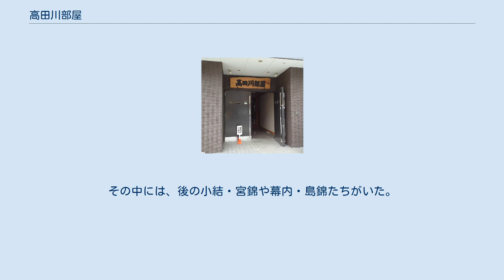高田川部屋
高田川部屋（たかだがわべや）は、日本相撲協会所属の相撲部屋。
現在は二所ノ関一門に所属している。
 1974年（昭和49年）3月場所に現役を引退して高砂部屋の部屋付き親方となった年寄・8代高田川（元大関・前の山）が、同年4月に内弟子8人を連れて高砂部屋から分家独立して高田川部屋を創設した。
8代高田川は小結・前乃臻や剣晃、幕内・鬼雷砲などといった関取を育て上げた。
 それまでは高砂一門に属していたが、1998年（平成10年）1月に行われた日本相撲協会理事選挙において、8代は高砂一門内の候補者一本化に反対して立候補したために同一門を破門された。
8代はそれでも理事に2期連続して当選し、部屋はどこの一門にも属さない無所属の部屋となった。
当時の日本相撲協会理事長である14代時津風（元大関・豊山）が勇退すると、8代は理事への立候補を取り止め、北の湖親方（元横綱・北の湖）の理事長当選に向けて影響力を持った。
2004年5月には貴乃花部屋を事実上破門された17代藤島（元関脇・安芸乃島）を部屋付き親方として受け入れ、同時に17代藤島は16代千田川を襲名した。
 8代は2010年3月に定年退職を迎えるため、2009年8月5日付で16代千田川と年寄名跡を交換し、16代千田川は9代高田川を襲名して部屋を継承した。
9代は稽古場に鉄砲柱を5本も立てた部屋を東京都江東区清澄に新築し、同年9月5日に部屋開きを行った。
2012年11月場所に竜電が新十両へ昇進し、9代が部屋の師匠に就任してからは初となる関取が誕生している。
 9代が元は二所ノ関一門の旧・二子山部屋の出身である一方で、旧・二子山部屋から改称した貴乃花部屋は2010年1月に行われた日本相撲協会理事選挙を巡って二所ノ関一門を離脱した。
これを受けて、2011年1月に同一門へ加入する運びとなり、同年1月17日に行われた一門会において正式に加入した。
 2021年4月には閉鎖された峰崎部屋から15代花籠と行司1名を引き取った。
 日本相撲協会は、2020年4月10日に角界初の2019新型コロナウイルス感染者が出たことを発表した。
同月25日には、高田川と白鷹山、力士養成員ら4名の感染と入院が発表され、30日に芝田山広報部長はこの6名の退院を明らかにしている。
 力士養成員については個人情報保護の観点から力士名と所属する部屋の公表はされていなかったが、5月13日に勝武士の死去とその経緯が発表された。
 それによると4月4、5日に38度台の発熱があったことから、師匠らが保健所に電話をしたがつながらなかったという。
近隣の複数の病院に受け付けてもらえず、4月8日に血痰が見られたことから救急車を呼び、この夜に都内の大学病院に入院した。
簡易検査の結果は陰性だったが9日に状態が悪化して転院し、10日にPCR検査で陽性と判定された。
19日より集中治療室で治療を受けていたが、5月13日に新型コロナウイルス性肺炎による多臓器不全のため死去したという。
 相撲協会は勝武士の発症時期が都内の医療機関がひっ迫した時期と重なったことも説明しており、八角理事長は協会を通して発表したコメント中で懸命の措置を行った医療関係者たちに謝意を表している。
勝武士は2014年に糖尿病による低血糖障がいを患っており、このことが感染後の重症化につながったのではないかという指摘もなされている。
 芝田山広報部長は5月13日に代表取材に電話で応じ、相撲部屋に所属している協会員(力士、親方、呼び出し、床山、行司、世話人、若者頭)のうち希望者を対象とした抗体検査を行うことを明かした。
専門機関に依頼し、既に各部屋に資料は送付済みであるという。
同月18日から検査が始まり、毎日2、3部屋ずつ約40人を対象に検査を実施。
各部屋に検査機関から機材が運ばれて血液採取が行われた。
体調確認も並行して行い、状況によってはPCR検査の必要性について専門家の指示を仰ぐという。
現状で外出・出稽古は禁止、また日常生活にも制限を受けて過ごしている力士たちや部屋関係者の不安感を取り除き、今後の感染対策に生かしていくという。
また検査結果は専門家たちの1つの研究材料としても用いられ、個人情報ではなく専門家から見た検査結果が公表されるという。
 6月5日時点では、抗体検出は無かったという途中経過報告がなされ、同月12日に全45部屋の力士・親方・裏方、相撲部屋のおかみやマネージャーのうち希望者の全員の抗体検査が終了したことが発表された。
15日に電話取材に応じた16代高崎によると、PCR...